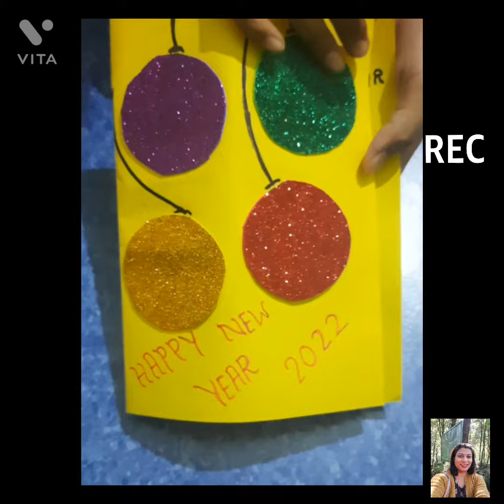NEW YEAR GREETING CARD MAKING FOR KIDS IN 5 MINUTES